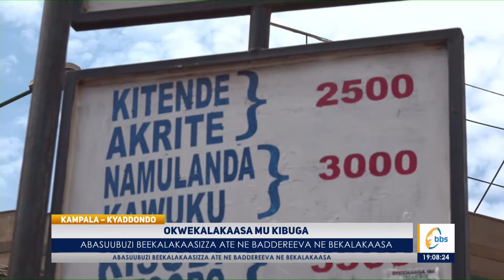Abasuubuzi ne baddereva bakedde kwekalakaasa